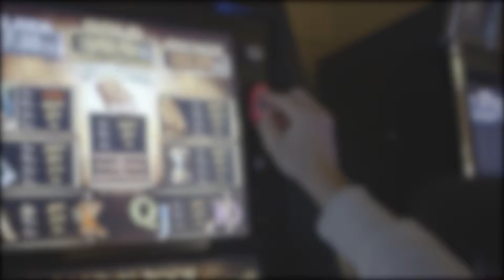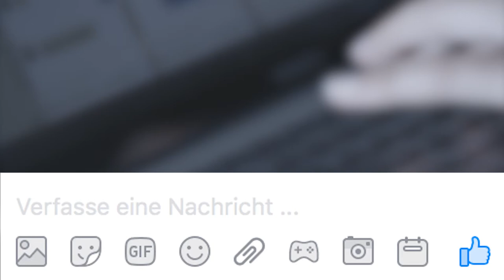Freundeskreis Suchtkrankenhilfe Karlsruhe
Infotrailer Glücksspielsucht, Mediensucht, Essstörungen, Freundeskreis für Suchtkrankenhilfe Landesverband Baden